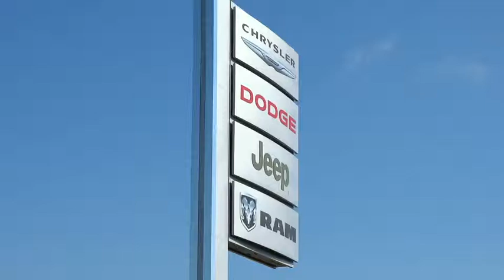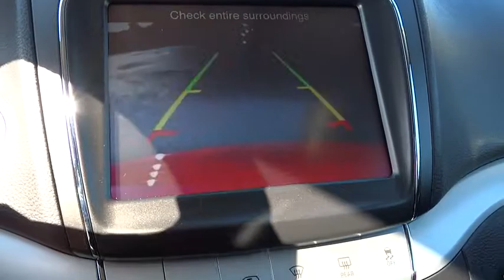2015 Dodge Journey Columbus, Hilliard, Dublin, London, Springfield, OH FT549228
2015 Dodge Journey

Performance CDJ
1130 Automall Dr.

Rear Seat Video Entertainment and Black Side Roof Rails. Flexible Seating Group (3rd Row 50/50 Fold/Reclining Seat and Rear Air Conditioning w/Heater), Quick Order Package 28P, Trailer Tow Prep Group (Trailer Tow w/4-Pin Connector Wiring), 3.6L V6 24V VVT, 6-Speed Automatic, AWD, Garmin Navigation System, ParkView Rear Back-Up Camera, and Power Express Open/Close Sunroof. brbrPut down the mouse because this 2015 Dodge Journey is the SUV you've been looking for. It is nicely equipped with features such as Flexible Seating Group (3rd Row 50/50 Fold/Reclining Seat and Rear Air Conditioning w/Heater), Quick Order Package 28P, Trailer Tow Prep Group (Trailer Tow w/4-Pin Connector Wiring), 3.6L V6 24V VVT, 6-Speed Automatic, AWD, Black Side Roof Rails, Garmin Navigation System, ParkView Rear Back-Up Camera, Power Express Open/Close Sunroof, and Rear Seat Video Entertainment. Dodge has established itself as a name associated with quality. This Dodge Journey will get you where you need to go for many years to come. Life Time Car Wash Included!